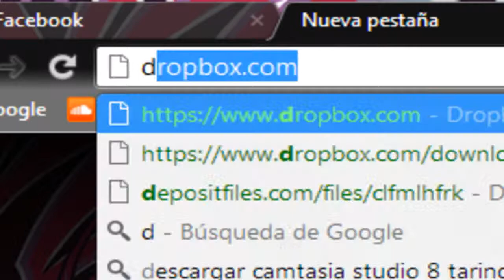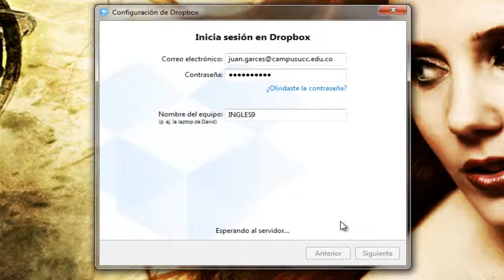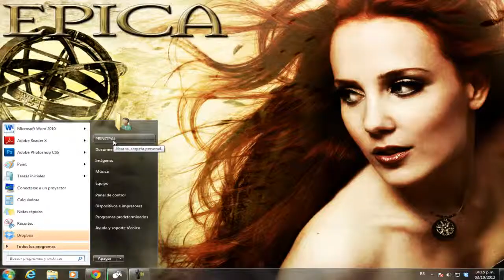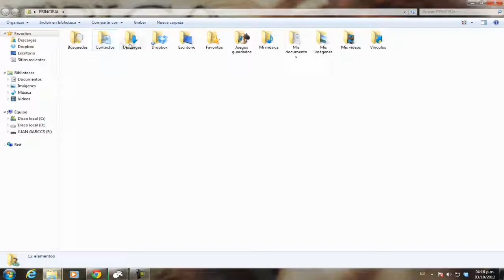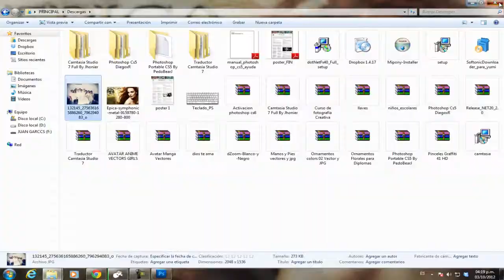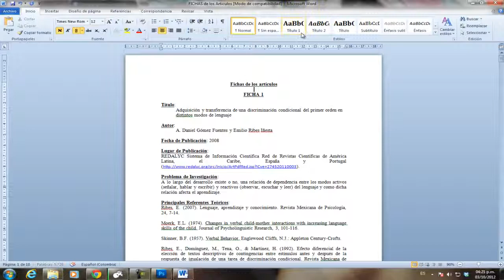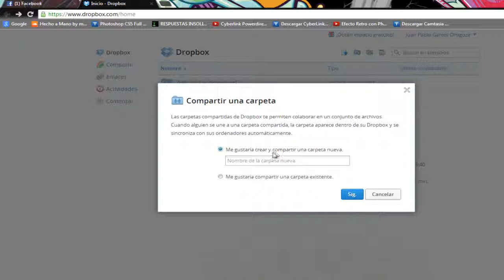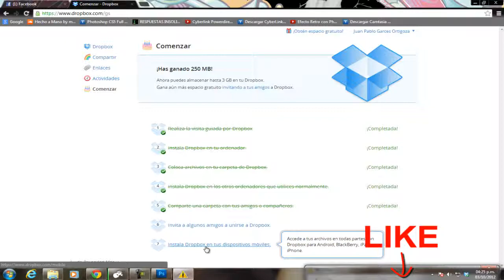COMO UTILIZAR DROPBOX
Este tutorial tiene la intención de enseñar a manejar el servicio de nube (disco duro virtual) para todo aquel que lo quiera utilizar.

TW: @juanpablogarccs